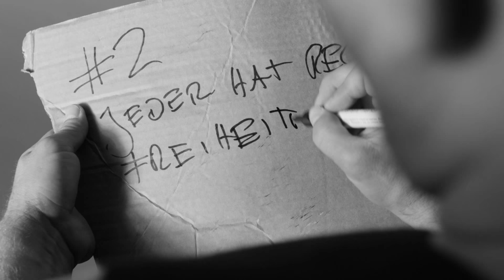Recht auf Menschenrecht I Kampagnenfilm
Udo Lindenberg, Katja Riemann, Benedikt Höwedes, Sarah Connor, Tim Mälzer & Co. setzen ein Zeichen für die Menschenrechte

Nationaler Kampagnenstart der Mitmachinitiative
„Recht auf Menschenrecht“ – über 30 Prominente vertreten die 30 Artikel der Menschenrechte. Zeitgleich startet Hilfsplattform „helphere“ für Bedürftige.

Start der nationalen Werbekampagne „Recht auf Menschenrecht“ mit prominenter Beteiligung aus ganz Deutschland: An der von Fotograf Olaf Heine in Film und mit Fotos festgehaltenen Kampagne haben sich über 30 Prominente aus den Bereichen Musik, TV, Sport und Medien beteiligt und ein Zeichen für die Menschenrechte gesetzt.

Dabei sind unter anderem: Michael Mittermeier, Tim Mälzer, Smudo, Sasha, Jochen Breyer, Sebastian Hellmann, Nikolai Kinski, Jana Pallaske, Arne Friedrich, Moritz Fürste, Joko Winterscheidt, Cornelia Poletto, Sarah Connor, Eko Fresh, Jan Josef Liefers, Klaas Heufer-Umlauf, Sibel Kekilli, Britta Becker, Katja Riemann, Olli Dittrich, Christoph Metzelder, Rea Garvey, Wolfgang Niedecken, Hans Sarpei, Julius Brink, Jonas Reckermann, Marius Müller-Westernhagen und Thomas Kretschmann, Benedikt Höwedes und Katja Riemann.

Die Anzeigen-, Plakat- und Bewegtbild-Kampagne wird bis zum 10. Dezember, dem Internationalen Tag der Menschenrechte, mittels Freischaltungen auf zahlreichen medialen Plattformen sichtbar sein. Die Fotomotive zeigen die prominenten Unterstützer mit einem Pappschild, auf dem sie eines der dreißig Menschenrechte ins Bewusstsein rücken. Der Film ist ein Zusammenschnitt aus den von den Protagonisten verlesenen Menschenrechtsartikeln.

Schauspielerin Katja Riemann: „ Auf was, wenn nicht auf die Menschenrechte, kann man sich besinnen in einer Zeit, die Europa durcheinander schüttelt oder auseinander. Der rechte Flügel Europas hat eine klare Haltung. Was setzt man dem entgegen? Vielleicht die Menschenrechte, vielleicht die Zuneigung der Nächstenliebe. Sicherlich die Aktion, die Bewegung. Darum unterstütze ich diese Kampagne.“

Fußball-Weltmeister Benedikt Höwedes: „Viele von uns engagieren sich bereits mittels Geld-, Zeit- und Sachspenden oder mit eigenen Stiftungen. Darüber hinaus möchten wir mit der Kampagne ein öffentliches Zeichen setzen und den Menschenrechten in der Flüchtlingsdebatte mehr Gehör verschaffen. Denn wirklich jeder hat das Recht auf Menschenrecht!“

Um über die Kampagne hinaus praktische Hilfe zu leisten, haben die Initiatoren von Recht auf Menschenrecht, gemeinsam mit Protofy, Polycore und clubkinder e.V., die App „helphere“ konzipiert. und koordiniert Hilfsangebote für Flüchtlinge und Bedürftige in ganz Deutschland.